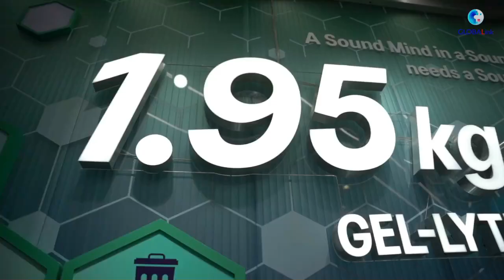Outdoor activity fever in CIIE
Chinese are falling in love with extreme sports and outdoor leisure. Check out the latest trend at the 5th China International Import Expo (CIIE). Skateboarding, surfing, cycling, camping... Which is your favorite? [Video/Xinhua]